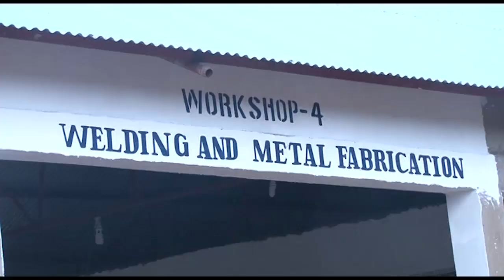CHUO CHA UFUNDI KIRINJIKO ISLAMIC VOCATIONAL TRAINING COLLEGE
Wanafunzi wa Mwaka wa kwanza wakiwasili chuoni hapo baada ya chuo hiki kufunguliwa rasmi
Chuo pekee cha ufundi cha kiislamu tanzania